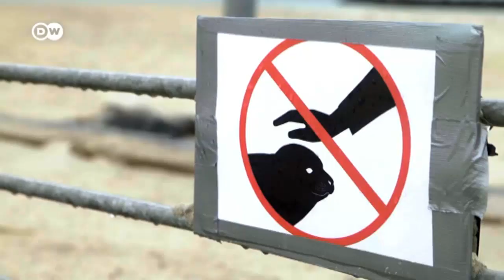Deutsch lernen mit Videos | Deutschlands größtes Raubtier | mit deutschen Untertiteln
➡ Hier geht's zu INTERAKTIVEN ÜBUNGEN, Videos zum Herunterladen und vielem mehr

Sie sind süß, aber auch gefährlich: Kegelrobben sind die größten frei lebenden Raubtiere in Deutschland. Die Insel Helgoland ist ihre Kinderstube. Hier werden jedes Jahr Hunderte kleine Robben geboren.